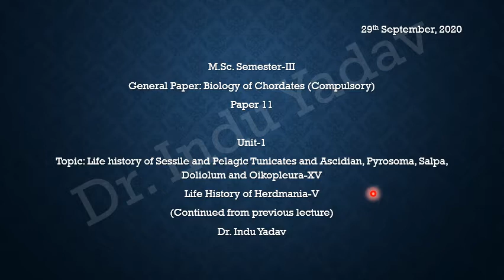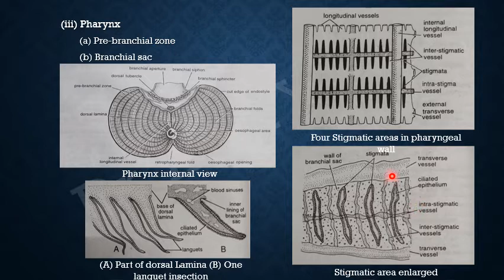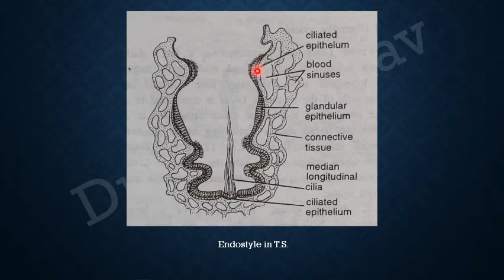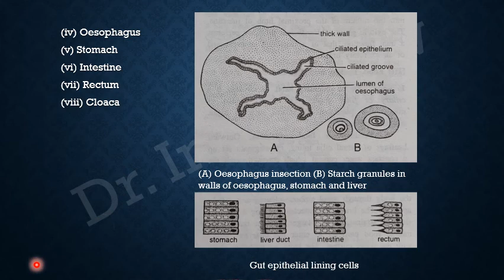Life History of Herdmania 5